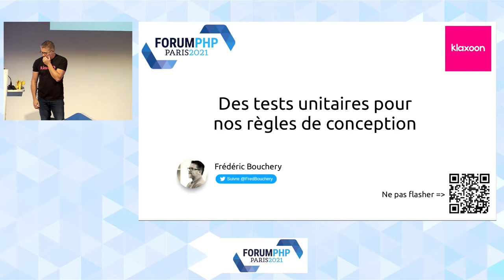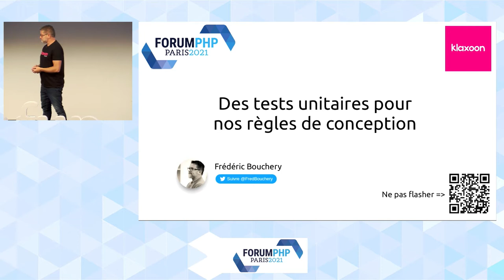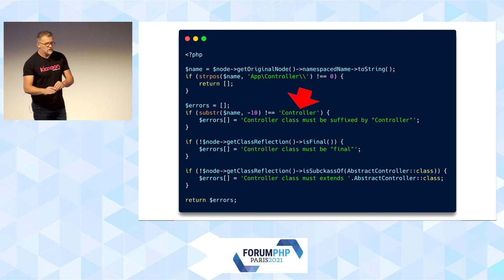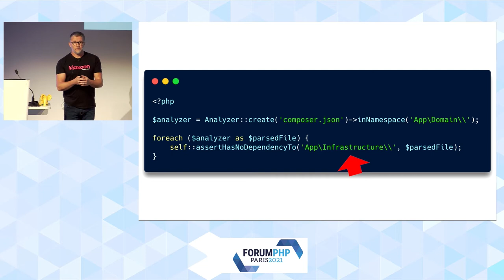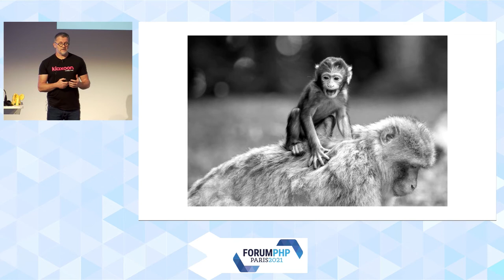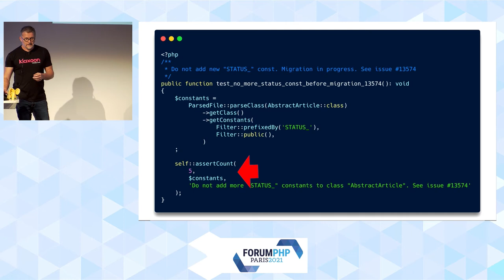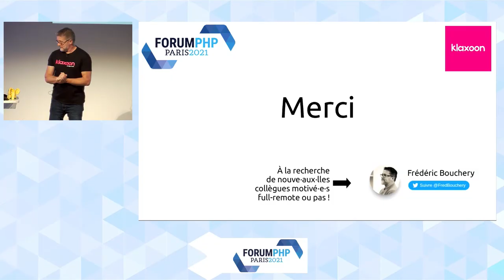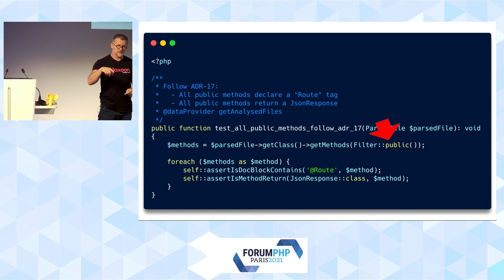Des tests unitaires pour nos règles de conception - Frederic BOUCHERY - Forum PHP 2021